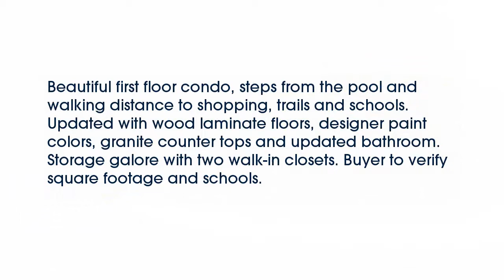Real estate for sale in Fort Worth Texas - MLS# 13764052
4320 Bellaire Drive S
Fort Worth Texas 76109
MLS# 13764052

4320 Bellaire Drive S
MLS# 13764052

Beautiful first floor condo steps from the pool and walking distance to shopping trails and schools. Updated with wood laminate floors designer paint colors granite counter tops and updated bathroom. Storage galore with two walk-in closets. Buyer to verify square footage and schools.